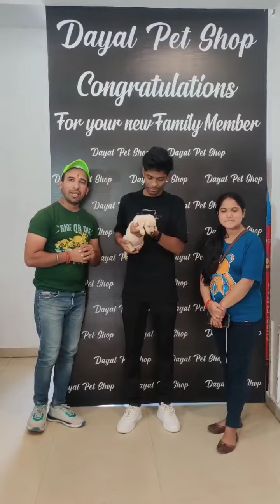HAPPY CLIENT 🎉🎉🎉🎉🎉||Dayalpetshop Bhopal -9098050677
📞we Deal All OVER India